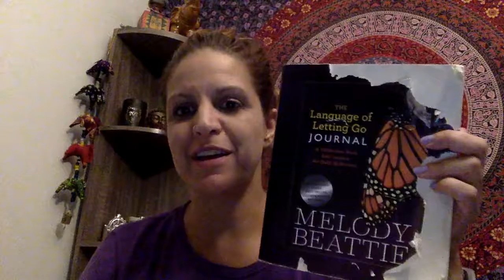Mindful Minute 8/1/2019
Reading today from The Language of Letting Go by Melody Beattie.  Gratitude